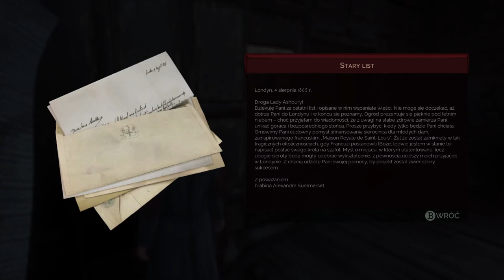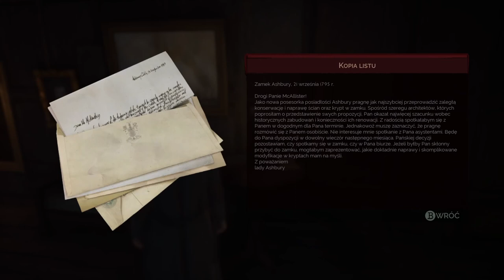Zagrajmy w Vampyr odc 20 - Szkarłatna Królowa Morrigan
W tym odcinku Londyński Wąpierz, walczy z Harriet Jones przemienioną w awatara ów królowej.